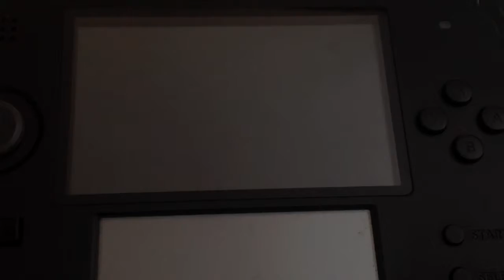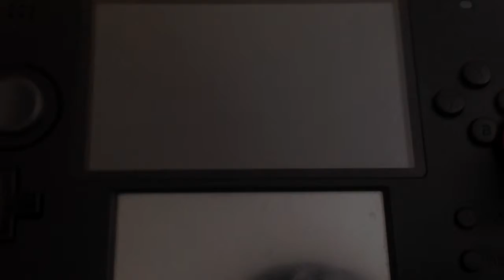ORAS Random Wonder Trades ep 2 and 4 ( Mawile and Drifloon